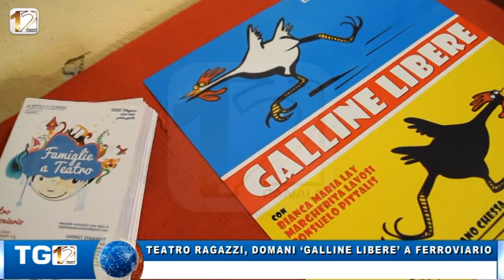TEATRO RAGAZZI, DOMANI ‘GALLINE LIBERE’ A FERROVIARIO